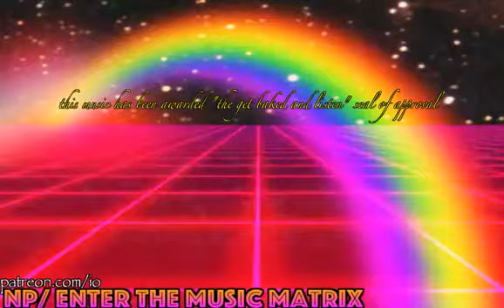"Syntopian Dystopia" - Experimental Abstract Music by Sonic Alchemy (Frank Ferrante)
"Syntopian Dystopia"
Thanks for being part of my life
for the download of this and many more LP albums!